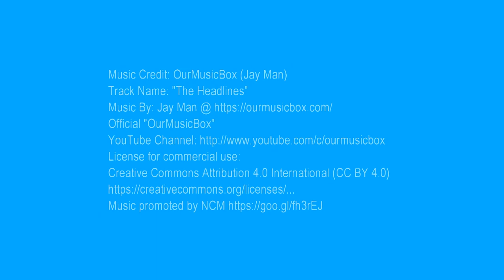The Raymond Brunache Show Trailer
Watch Raymond Brunache every Sunday at 2 pm on Facebook and anytime on YouTube.
Gade Raymond Brunache chak Dimanch 2è pm sou Facebook ak nenpòt lè sou YouTube.